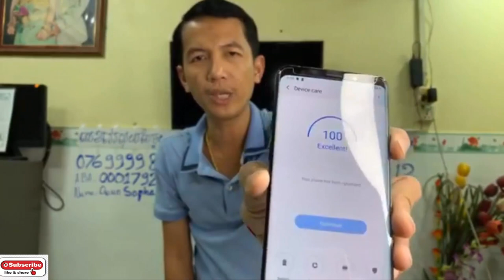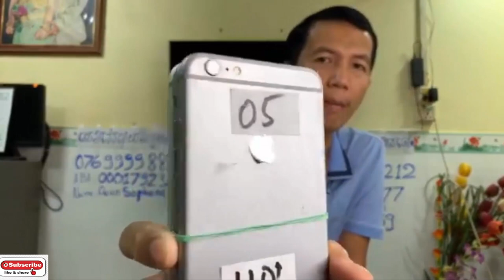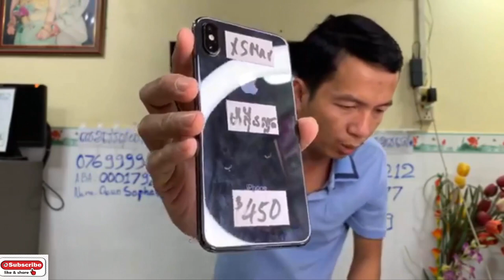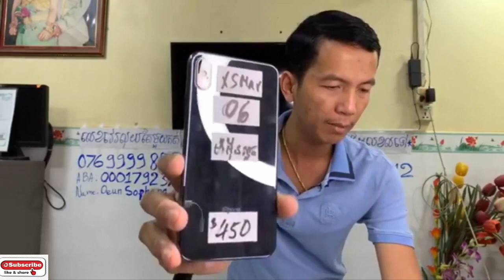ចុងខែហើយបងប្អូនជួយជាវម្នាក់មួយផងគ្រាន់បង់ថ្លៃផ្ទះ Eps088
ឆាណែលនេះគ្រាន់តែចែករំលែក Video មកពី​ Page : Magnetic SmartPhone តែប៉ុណ្ណោះ!!!